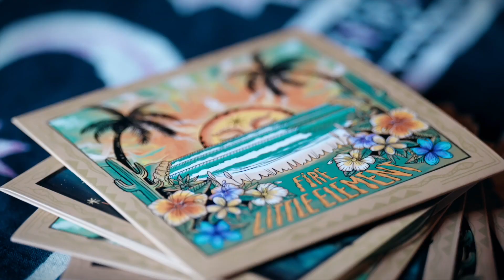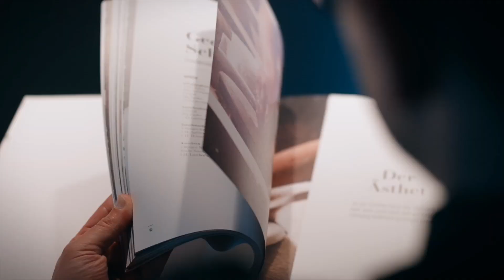Rauchzeichen LIVE Hall in Tirol 2024. Inspiration für Wirtschaft & Leben.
Wie schon im Jahr zuvor war die Rauchzeichen Live Show in Hall in Tirol auch 2024 wieder restlos ausverkauft. Spannende Unternehmer:innen und Künstler:innen bewiesen einmal mehr, wie viel Kreativität, Ideenreichtum, Mut und Innovationskraft in der Region Hall-Wattens steckt. Special Guests des Abends im Salzlager Hall waren:

CHRISTOPH KRABICHLER - Spitzenkoch, Kochbuchautor
LISA AUMAIER aka LITTLE ELEMENT - Künstlerin, Kulturentwicklerin
MARIO HANDLE - Baumeister
MARTIN FRITZ aka MAUSZFABRICK - Literaturwissenschaftler, Autor, Poetry Slam Urgestein

Mehr in unserem Podcast auf Spotify & Co und auf Instagram (@rauchzeichen.live)

Video by ueberall.eu für Sparkasse, edited by Rauchzeichen.--glaubandich Live Tour 2024 presented by SparkassePowered by Wiener Städtische Versicherung, Agrarmarketing Tirol, Standortagentur Tirol. Die Live Show wurde unterstützt von Tourismusregion Hall-Wattens, Eurogast Hall in Tirol.

Birgit Enk und Hannes Treichl spüren spannende Menschen von nebenan auf und machen frisches Denken für Wirtschaft, Beruf und Leben sichtbar und erlebbar. Rauchzeichen erzählt Geschichten, inspiriert, macht Mut und schafft neue Perspektiven.

🔥 LINKS ZU RAUCHZEICHEN 🔥